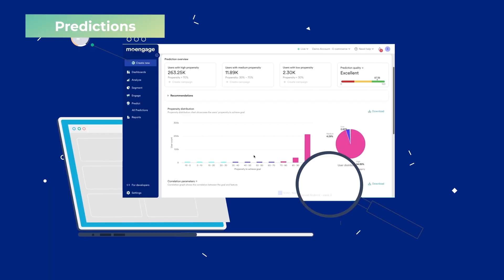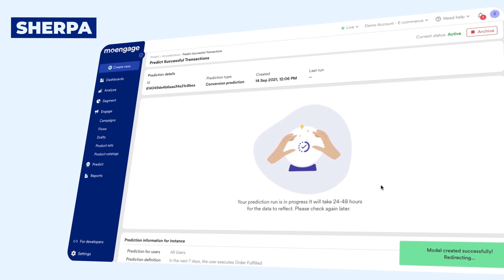Introducing MoEngage Predictions: Anticipate Customer Behaviour and Engage Proactively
Today’s customers demand nothing less than a seamless experience across both traditional and digital touchpoints. To do this, a business needs to be both prompt and proactive in its approach. And, those who want to be proactive with an eye towards the future, are boosting their data and analytics capabilities and harnessing AI-powered analytical capabilities to connect more closely with their customers, anticipate behaviors, and identify CX issues and opportunities in real-time.

Say hello to MoEngage’s predictions. Yet another AI-powered feature that’d help you predict customer behavior, engage customers proactively and more!

Implement the insights-led engagement flywheel at your brand today! Talk to us